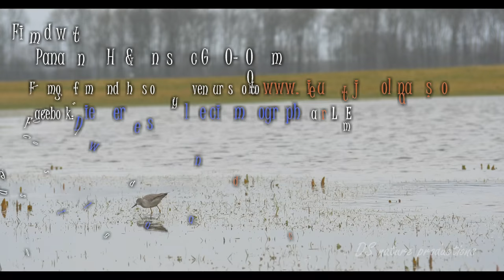lesser yellowlegs (Tringa flavipes) 25-2-'15 kleine geelpootruiter NL nederland GH4 # 4K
After quite a while, finally some new footage!

Today I went to the lesser yellowlegs (Tringa flavipes),
and although the weather was not really inviting,
I got some great shots of the little bird.

or Feel free to like or follow my facebookpage!
Copyrights: Dieuwertje Smolenaars